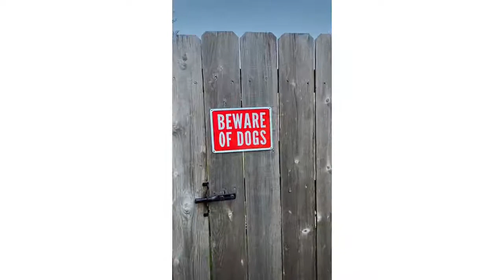The Best Of Smart, Cute And Funny Animal Videos Compilation 2021 😂😂😂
Try Not To Laugh To These Pets Compilation
Love Pets - My channel upload video pets compilation.